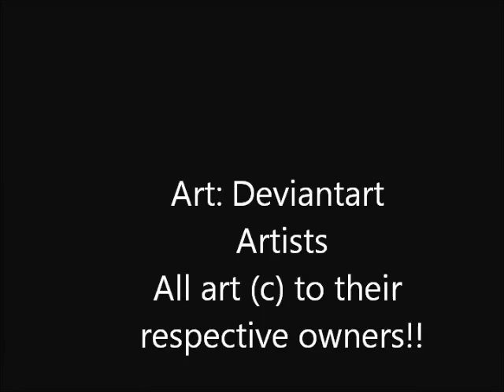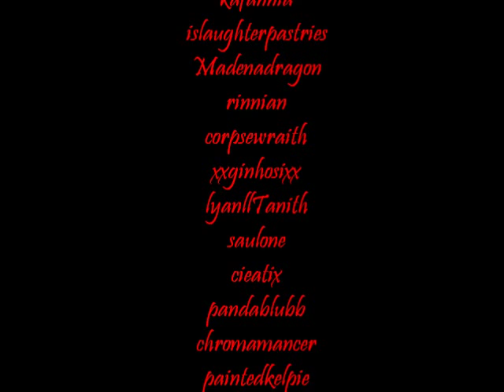Temeraire- New Divide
A tribute to the Temeraire Book Series because it is awesome!! I'm reading Book 6 in the series and it is a great Read! A must read for any Fantasy, Fantasy/History or Dragon Fanatic!!

Song: "New Divide" By Linkin Park!!